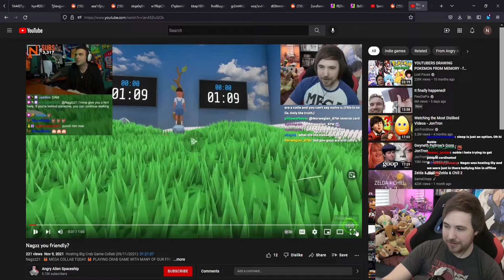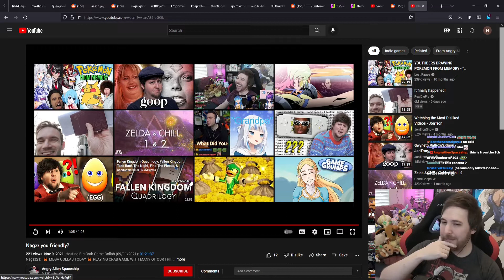Noble reacts to Nagzz you friendly?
Reddit Surfing Saturday (14/05/2022): 00:07:31